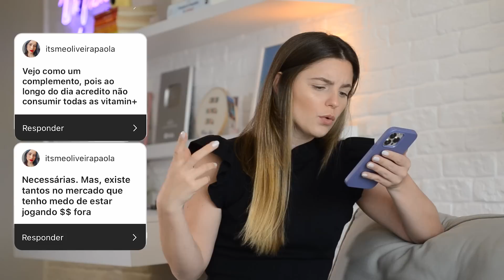MULTIVITAMÍNICO: VOCÊ PRECISA REALMENTE TOMAR?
Multivitamínico faz bem? Devemos realmente tomar? Qual é o melhor? Entenda tudo sobre multivitamínicos nesse video e saiba se é jogar dinheiro fora ou não.

Eu sou a nutricionista Thaisa Leal, fundadora e idealizadora da Comunidade Leal (programa que já ajudou mais de 2.000 mulheres a emagrecerem e se tornarem mulheres totalmente seguras).

🔥 Para emagrecer até 6kg em 4 etapas faça parte do Protocolo SECAH